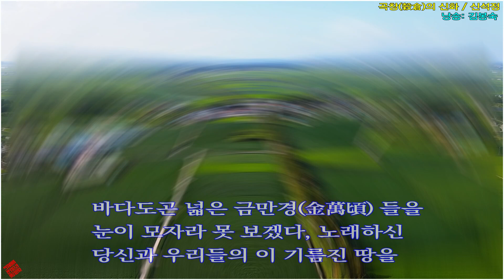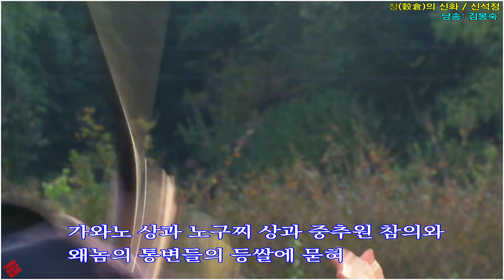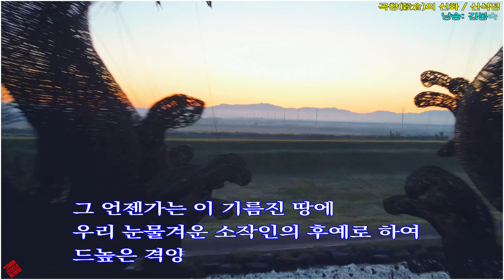[낭송시화]- 곡창(穀倉)의 신화/ 신석정 (낭송: 김봉숙)